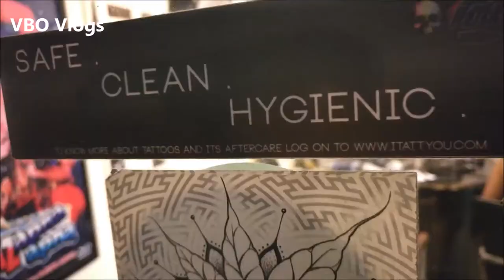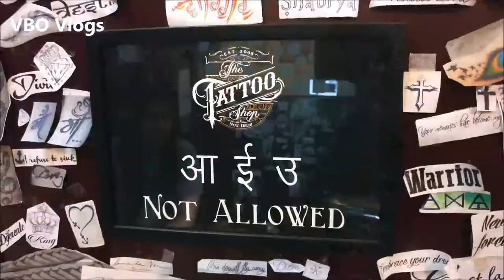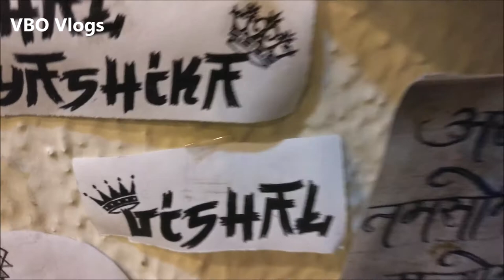GOING TO HAVE A TATTOO... TATTOO TIME....2017 VBO VLOGS